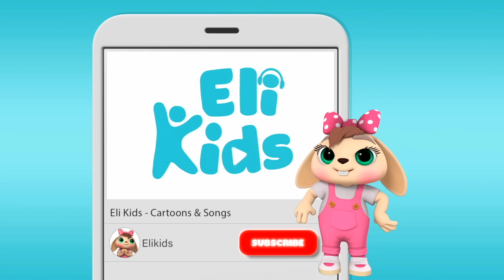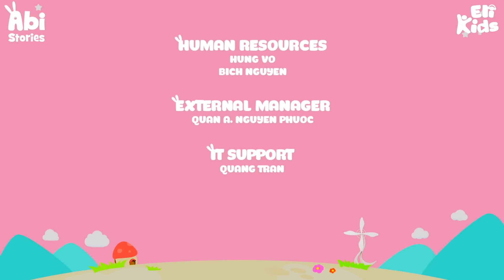Be Kind & Work Together | Abi Stories Compilations | Eli Kids Educational Cartoon